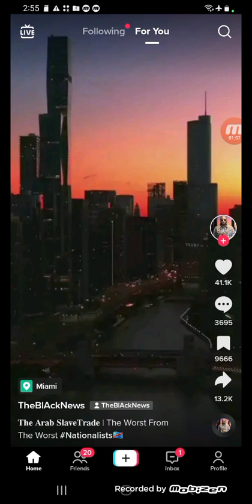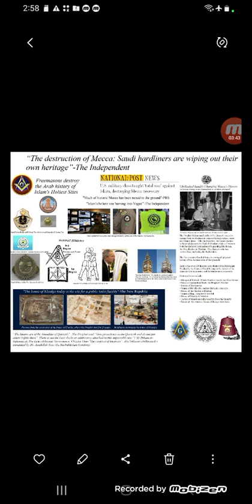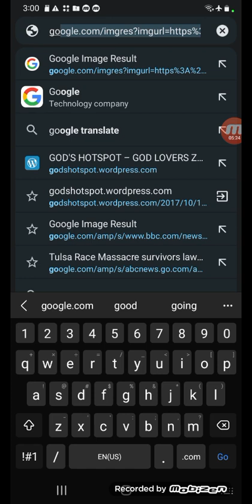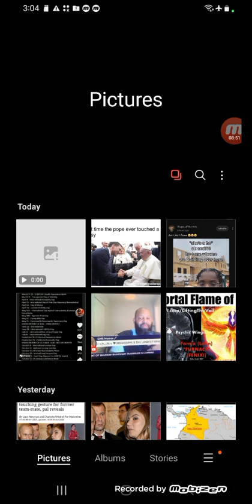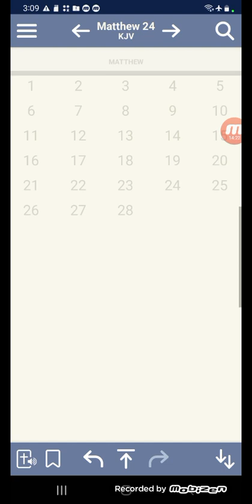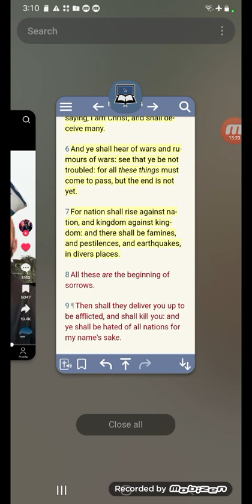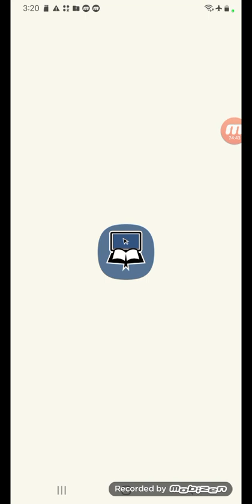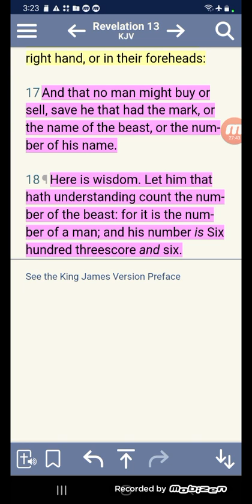Watch & Pray The Devil Is As Roaring Lion